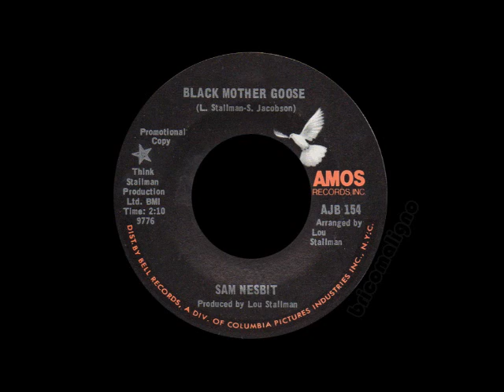Sam Nesbit - Black Mother Goose